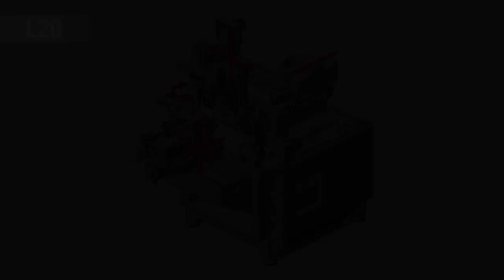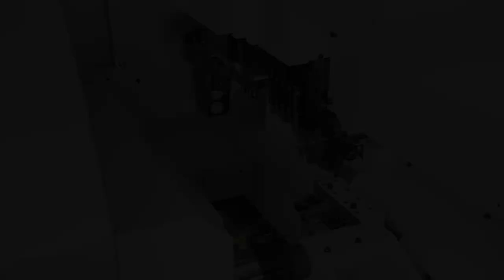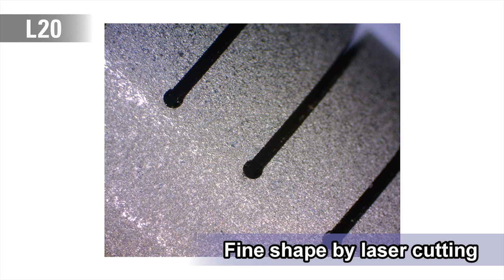Citizen Cincom L20